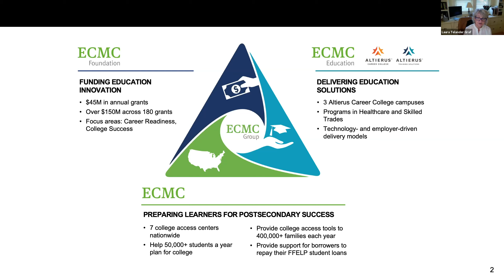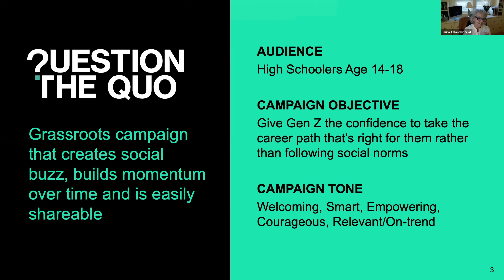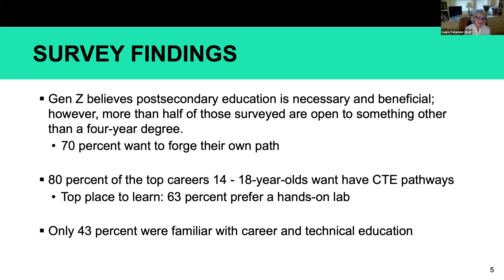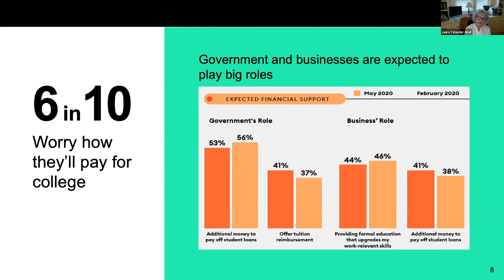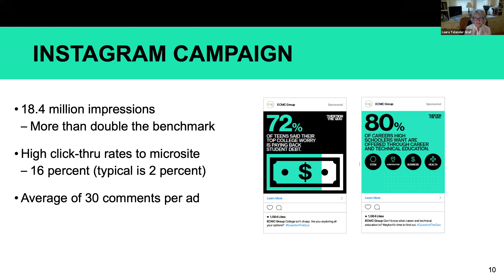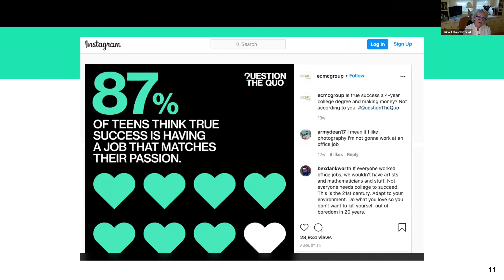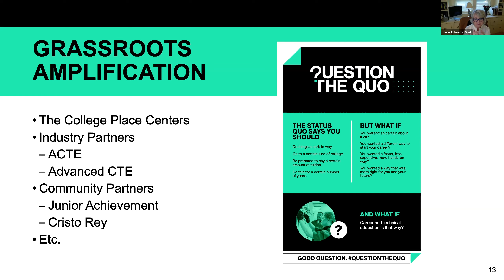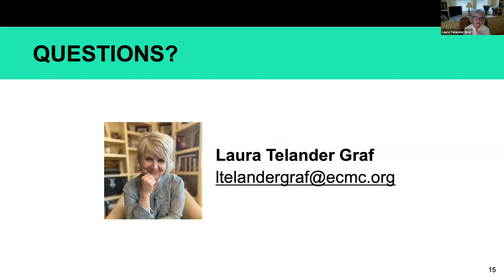Question The Quo Campaign Raises Awareness For CTE with Young Gen Zers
ECMC Group shares the results of its Question The Quo surveys during the Association for Career and Technical Education's VISION Conference. The surveys explore teens' thoughts about their future work and education, and point to the need to highlight the many postsecondary education pathways for young learners.